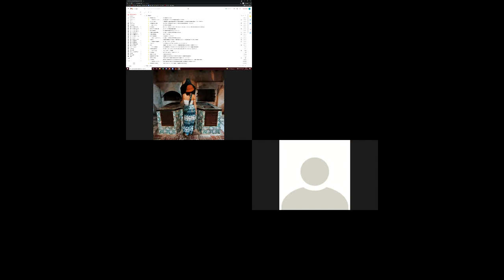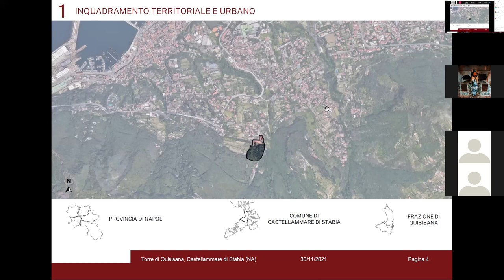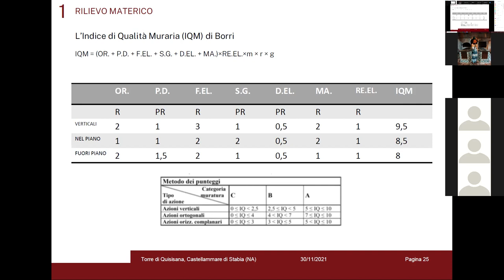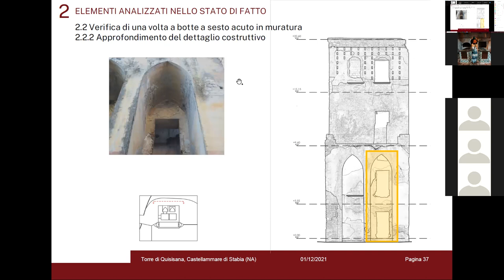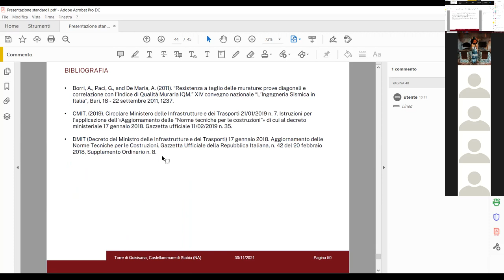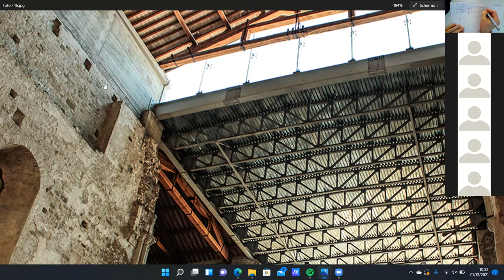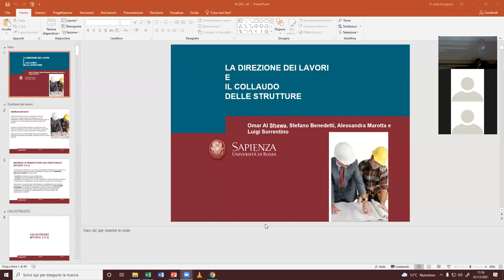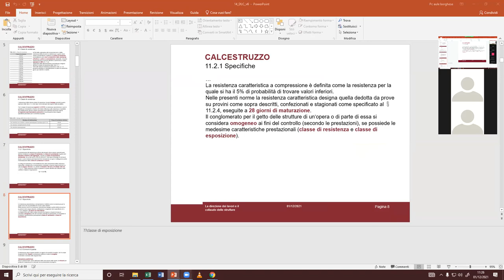TCAM 14a 2021 12 01